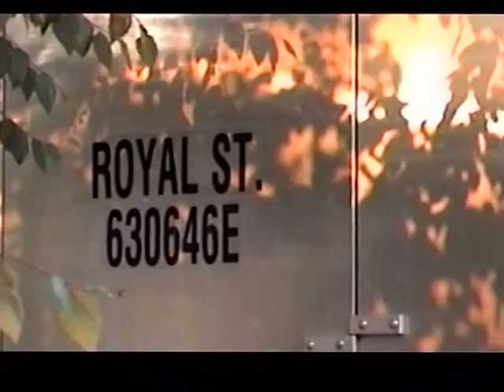RDMVTL 7933 ~ 7/23/2005 [NCRR 195] DIARY] {MY STORY} WHERE DREAMS CAME TRUE @ RALEIGH , NC [KARI711]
RALEIGH , NORTH CAROLINA ~ Kari , Raven & I are out fro a ride around Raleigh. I've pulled into the parking area behind Millbrook Bread at Royal Street Crossing. It was here , in 1992 that I prayed to be back with my wife and to bring her to this spot as proof that God answers prayers.
(G)